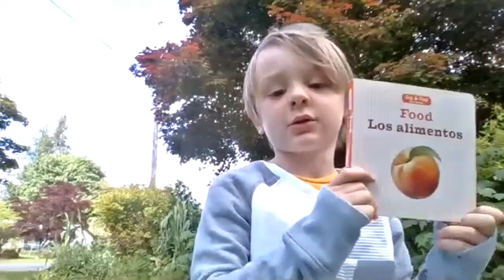Reading with Grace 7